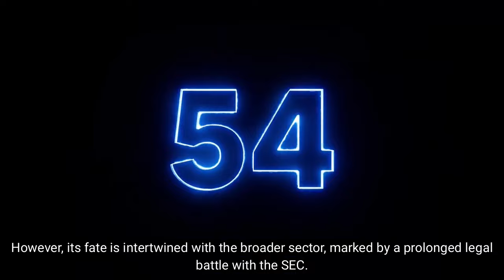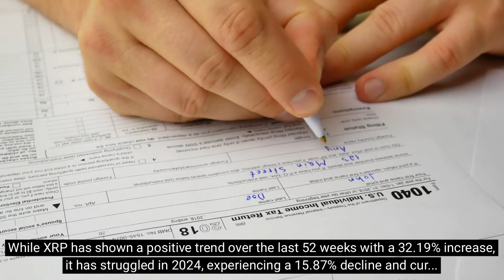3 Cryptocurrencies On The Verge Of Skyrocketing From Cents To $1 By 2024!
Unveiling 3 Cryptocurrencies On The Verge Of Skyrocketing From Cents To $1 By 2024! - Cryptocurrencies whose value is currently in cents have the potential to experience a significant surge in 2024 moving them over $1, potentially yielding returns surpassing those of Bitcoin in the same period.
00:00 Polygon (MATIC)
01:02 XRP (XRP)
02:03 Cardano (ADA)

Investing in Cryptocurrencies priced under $1 can be an intriguing strategy for potential growth. While these coins are often considered more speculative and volatile, their lower entry point can make them attractive to investors seeking potential high returns. The possibility for these cryptocurrencies to grow to $1 or beyond depends on various factors, including market trends, adoption rates, and the specific project's fundamentals. Investors may find opportunities in lesser-known tokens with promising technologies, partnerships, or utility within their ecosystems. However, it's crucial to conduct thorough research and understand the inherent risks associated with investing in lower-priced cryptocurrencies, as their values can be influenced by market sentiment and factors unique to the crypto space. Diversification and a cautious approach are advisable when exploring these opportunities.